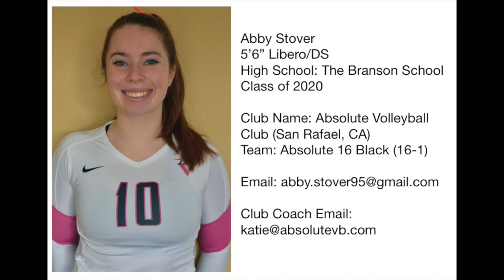Abby Stover '2020 Lib/DS: Highlights from Cal Kickoff Day 1 and NCVA Qualifier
Hi I'm Abby Stover and here are my highlights for Day 1 of my California Kickoff Tournament and NCVA League Qualifier. I play Libero/DS and am graduating in 2020! Currently, I go to The Branson School in Ross, CA and play club volleyball for Absolute Volleyball in San Rafael, CA on Absolute 16 Black (16-1).